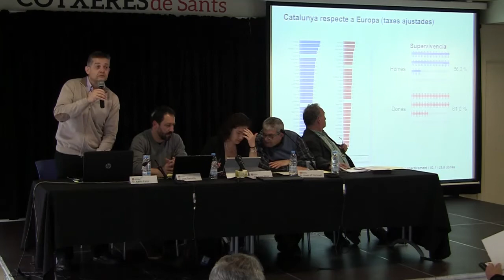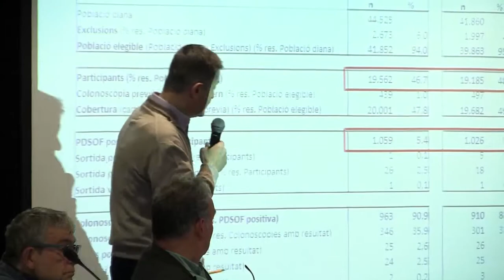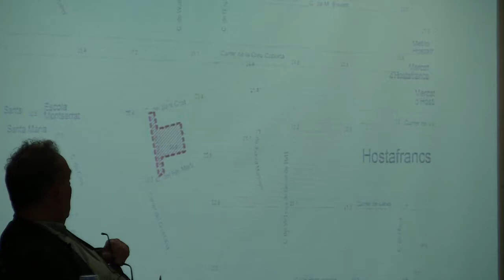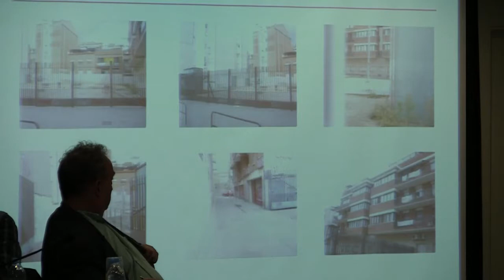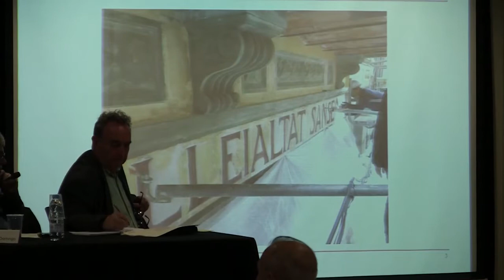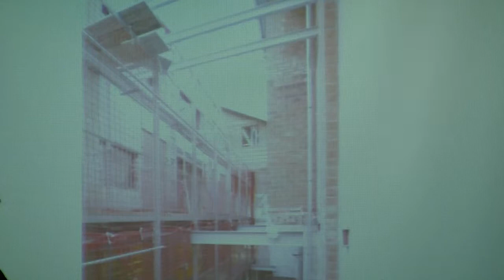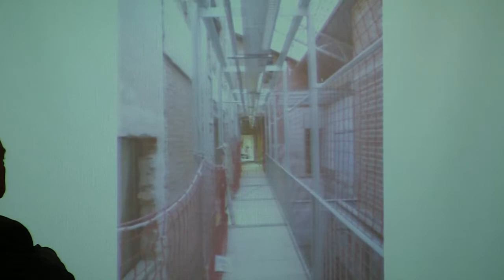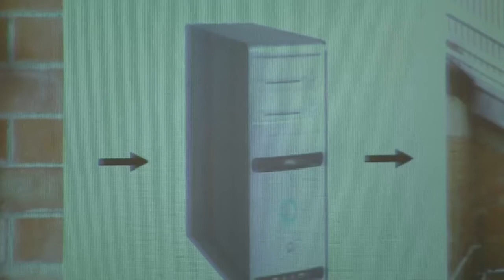CONSELL BARRI DE SANTS DTE03 SANTS MONTJUIC 05042017